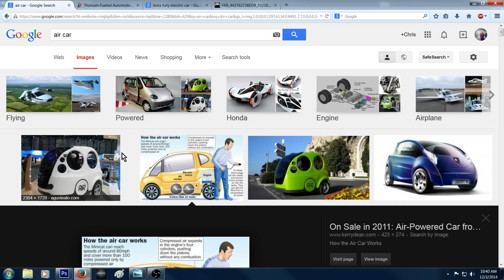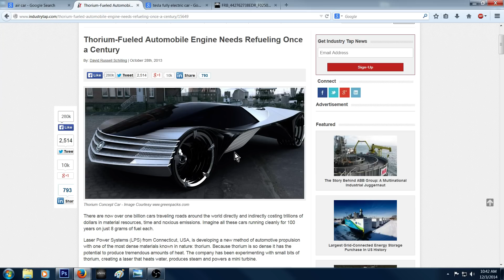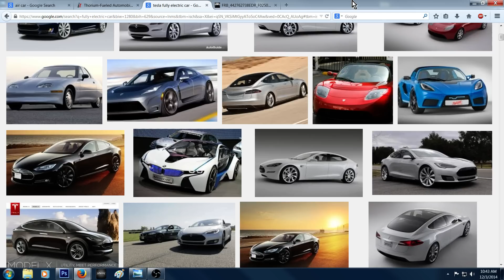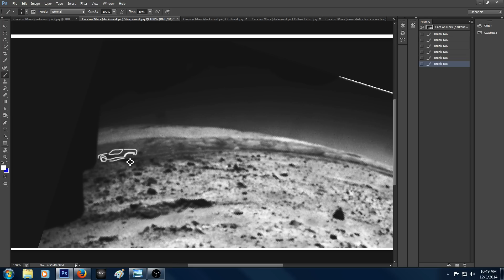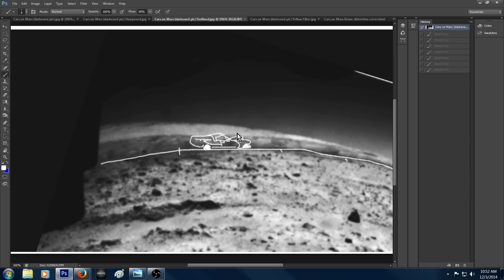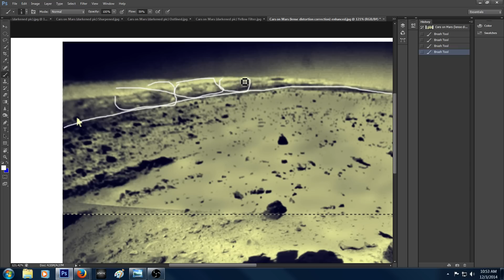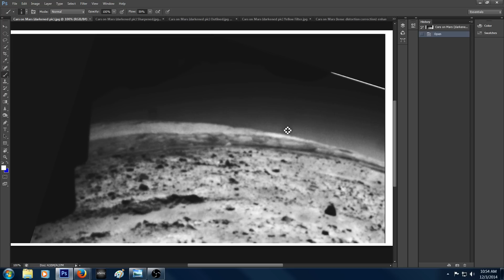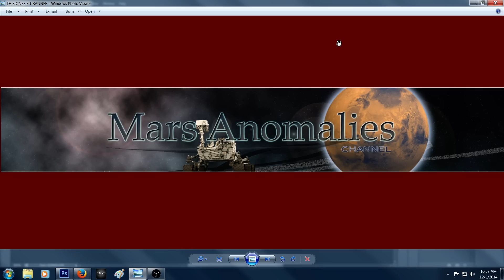Are these Actual Vehicles / Cars On Mars?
* Hey Guys, your going to want to watch this video to the end!

This, to me, is a highly controversial subject concerning the validity of what looks like vehicles in these NASA photos. I believe that these anomalies LOOK LIKE vehicles / Cars in these photos. In your opinion, what do they look like to you? Are they just trickery of the eye? Are these anomalies nothing more than rocks? Share the video and throw me a thumbs up. Always appreciated! Best Regards, Chris.